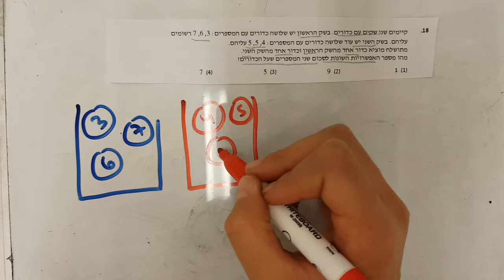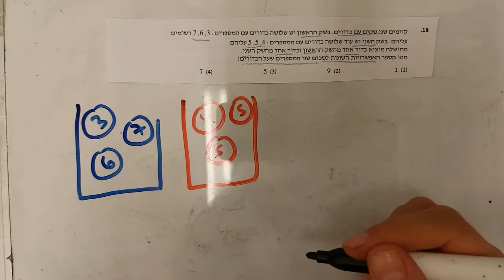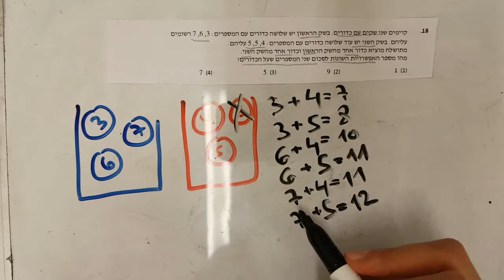שאלות ובעיות קומבי והסתברות גל 2 שאלה 18 EZWAY